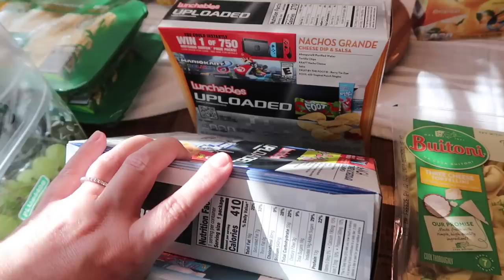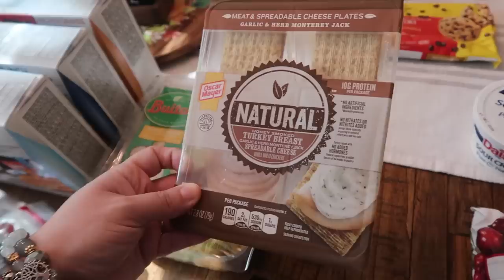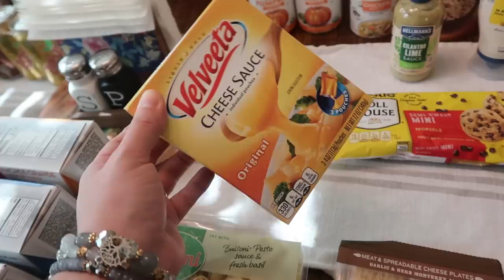WEEKLY GROCERY HAUL AND MEAL PLAN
Hey guys! Today I'm sharing my Weekly Grocery Haul and Meal Plan for my family. We are a family of 6 and have an additional family member staying with us right now. This week I picked up my groceries from HEB, which is a Texas chain.